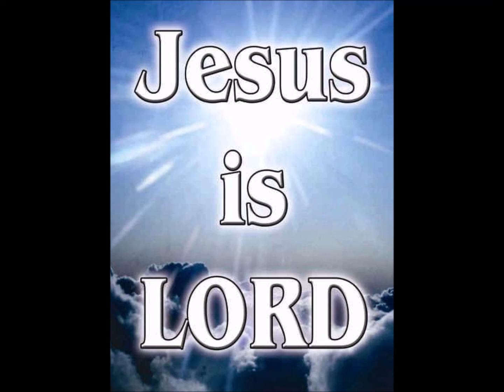Prepare Ye for War by Erma Miller Audio 1982